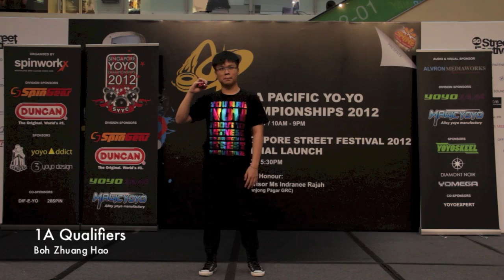AP12: 1A Division Qualifiers - Boh Zhuang Hao (SG)